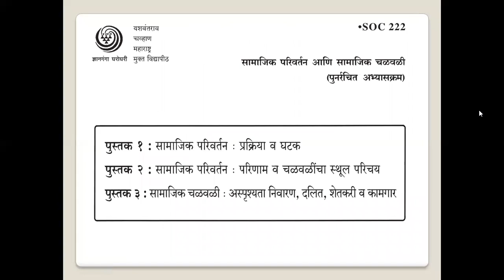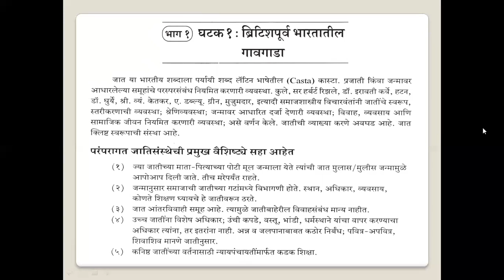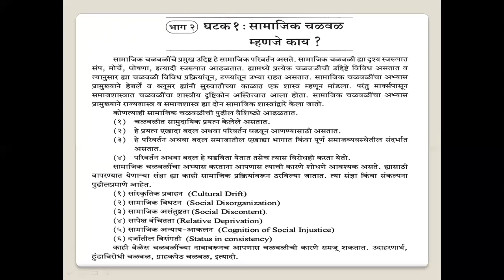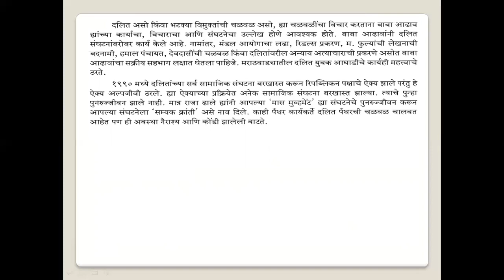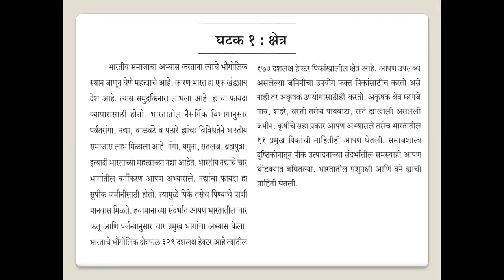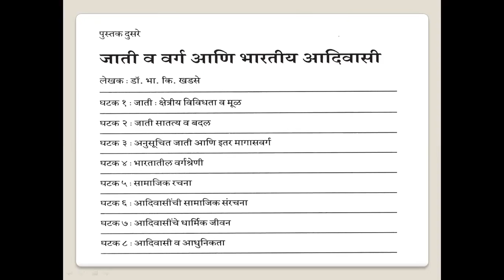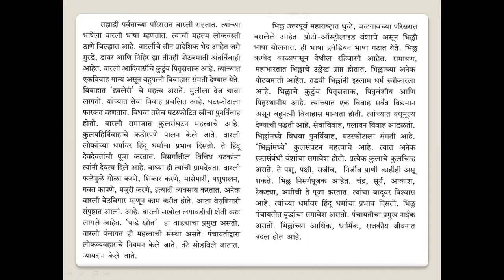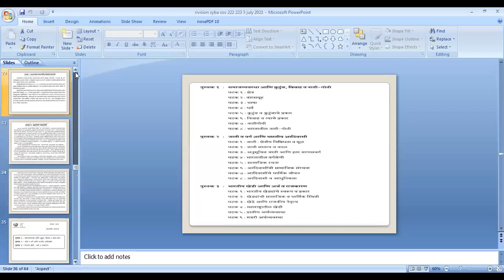YCMOU MVSM 62333 SYBA SOC 222, 223 Revision Lecture